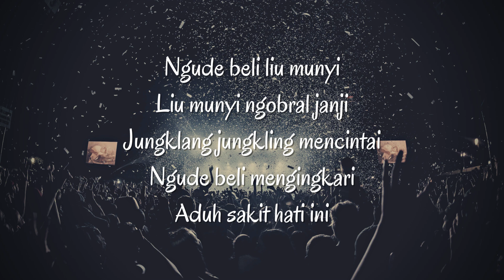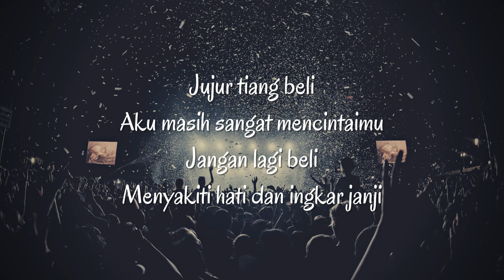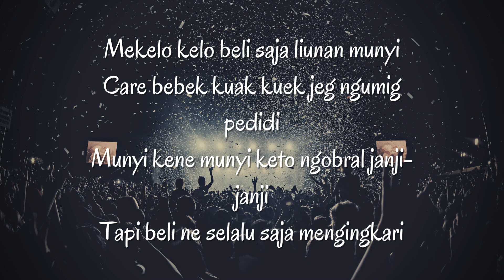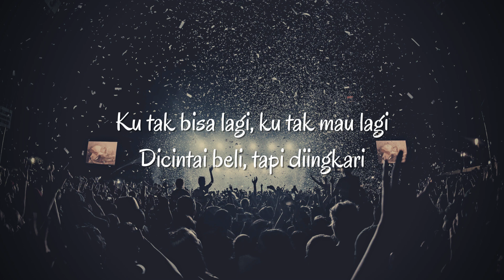Farel Prayoga - CARE BEBEK - JEGEG BULAN - Ngude Beli Liu Munyi (Lyric)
Lyric:

Ngude beli liu munyi
Care bebek kwek kwek kwek kwek
Liu munyi ngobral janji
Wa wa wa wa we we we we
Jungklang jungkling mencintai
Ngude beli mengingkari
Aduh sakit hati ini
Menangis setiap hari
Jungklang jungkling mencintai
Ngude beli mengingkari
Sakit hati
Jujur tiang beli
Aku masih sangat mencintaimu
Jangan lagi beli
Menyakiti hati dan ingkar janji
Liu munyi wa wa we we
Tapi beli mengingkari janji
Ngae sakit hati ini
Ku tak bisa lagi, ku tak mau lagi
Dicintai beli, tapi diingkari
Jungklang jungkling mencintai
Ngude beli mengingkari
Sakit hati
Jujur tiang beli
Jangan lagi beli
Mekelo kelo beli saja liunan munyi
Care bebek kuak kuek jeg ngumig pedidi
Munyi kene munyi keto ngobral janji-janji
Tapi beli ne selalu saja mengingkari
Aku tak bisa hidup seperti ini
Aku tak mau cinta dihianati
Ngajak beli ne liunan munyi

 care bebek, jegeg bulan, farel prayoga